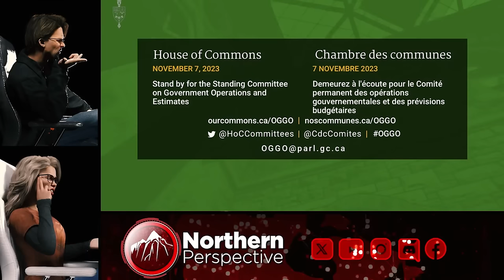Brock EXPOSES Cameron MacDonald's LIES about Botler in EXPLOSIVE Arrivecan testimony